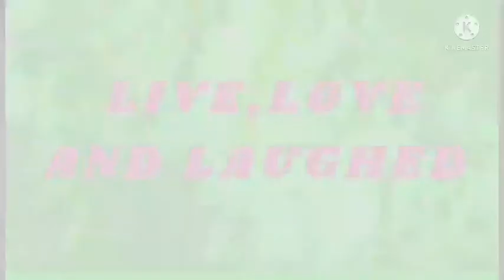ANO SINABI NANG DATU KAY MYLENE ? ANG DALAGITANG KATUTUBONG ARTISTAHIN